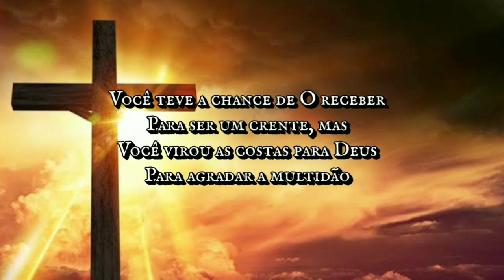The Crucified - Your Image (Tradução / Legendado)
The Crucified - Your Image

Lyrics

 Your Image
 The blind are dead
 They don't see
 They don't listen to reality
 Walking in shadows
 Which blind their sight
 They live in darkness, without any light
 Laugh at us, spit at us
 When Jesus walked the earth
 He suffered the same
 The bible says we should be
 Crucified with Christ
 And in the end we recieve our gift
 Eternal life

 When you wake up in hell
 Ask yourself
 Was your image worth it?
 Are you proud of yourself?
 You had a chance to receive
 To be a believer but
 You turned your back on God, To be a crowd pleaser
 To be a crowd pleaser

 Walk around
 Oh so, secure
 But always in the end
 It's just a stupid trip
 You gotta keep that image
 Gotta fit in

 Playing up your image
 It's an image of sin
 Can't you see what I'm saying to you?
 Jesus Christ has taken me
 And made me new
 I no longer have the shadows
 Which blind my sight
 I resolve
 To walk in the light